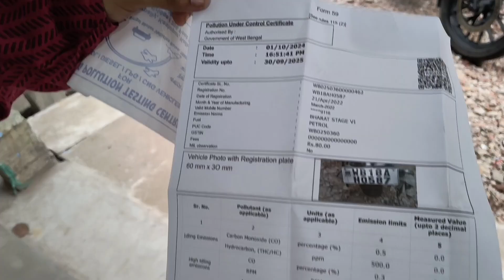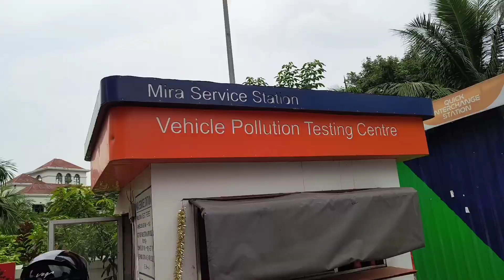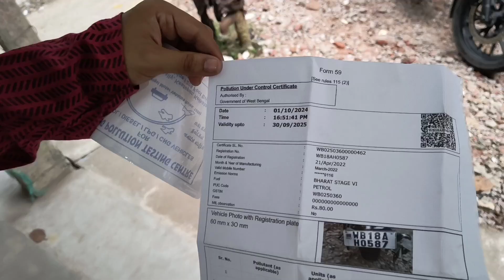BS6 Bike Pollution Certificate in Newtown SaltLake Kestopur Kolkata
Location- Siddhartha Nagar, Samarpally, Block IM, Rajarhat, Kestopur, Kolkata, West Bengal 700102

Bado ko mera pranam🙏 & namaste, choto ko mera bahut sara sneh aur prem. Kaise hai aap log.

CAMERA: Iphone11
ACTION CAMERA- SJCAM SJ6 Legend SJ6 Legend Sports and Action Camera

Keep supporting💖

Pollution certificate kolkata
Pollution certificate Newtown Kolkata
Pollution certificate Salt Lake Kolkata
Pollution certificate kestopur Kolkata
Pollution certificate Newtown
Pollution certificate kestopur
Pollution certificate Salt Lake
Puc Kolkata
Puc Newtown Kolkata
Puc Newtown
Puc salt Lake Kolkata
Puc salt Lake
Puc kestopur Kolkata
Puc Kolkata
RTO
RTO office Kolkata
RTO office Newtown
RTO office salt Lake
RTO office kestopur
Pollution testing centre
Vehicle pollution testing centre
Pollution testing centre kolkata
Pollution testing centre Newtown Kolkata
Pollution testing centre salt Lake Kolkata
Pollution testing centre kestopur Kolkata
Pollution knha Banta hai
Pollution Newtown me knha Banta hai
Pollution kestopur me knha Banta hai
Pollution salt Lake me knha Banta hai
How to make puc
How to make bike pollution certificate
Two wheeler puc Kolkata
Two wheeler puc Newtown Kolkata
Pollution Kolkata me knha Banta hai
Vehicle pollution testing centre Newtown Kolkata
Vehicle pollution testing centre kestopur Kolkata
Bike pollution certificate
Puc centre Newtown kolkata
Puc centre salt Lake
Puc centre kestopur
BS6 bike pollution
BS6 bike pollution certificate
BS6 bike pollution Newtown Kolkata
BS6 puc Newtown Kolkata
BS6 puc salt Lake Kolkata
BS6 puc kestopur Kolkata
BS6 bike pollution certificate Newtown kolkata
Akash singh